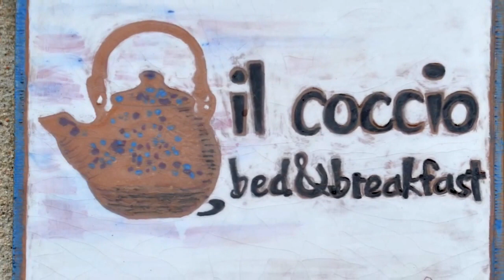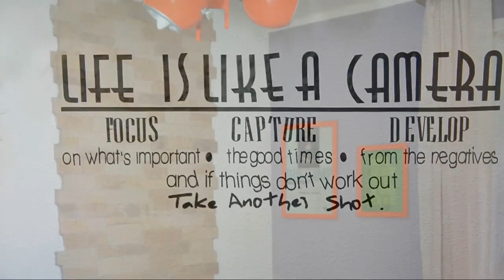Il Coccio Bed And Breakfast, Nuoro, Italy IUN iun.gov.it/E4947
Il Coccio B & B is in a panoramic and peaceful location, near to the countryside but only 800 meters from the bus station and 1 mile from the center and from the hospital.
It's suitable for short and long stays of tourists and workers looking for a quiet place.
Finding parking is easy.
The apartment has comfortable and quiet rooms. Each room has a private bathroom: in one room is en suite; for the other two, the bathrooms are in the aisle. All rooms have dvd player, safe and mosquito net.
The garden is available to those who want to relax outdoors.
There are smoking areas.
Our guests can train in our gym and they have at their disposal a microwave oven, a fridge and a kettle with a wide choice of teas and tisanes. They can consult brochures and information materials to plan and organize their excursions. They can also connect to the wifi 24 hours a day. The luggage storage service is free too.
Vegans and vegetarians will find tasty and healthy breakfasts suited to their palates. Who suffers from food allergies doesn’t need to worry: inform us when booking.
The breakfast menu includes also sausages, cheese and eggs locally produced.
Pets are welcome!